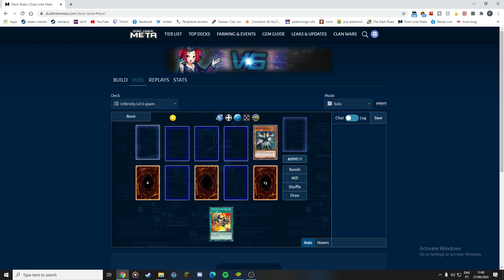Infernity Lvl 6 Synchro Spam (Decklist, combo and test hands) - YuGiOh! Duel Links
Hey guys today i bring you a infernity decklist and, in my opinion, this deck is capable of some super strong OTKs. I've been waiting for this deck to be on duel links since i started played TCG and i must say that it fits the meta.
PS: i keep saying "loop" in this video but i mean "spam".